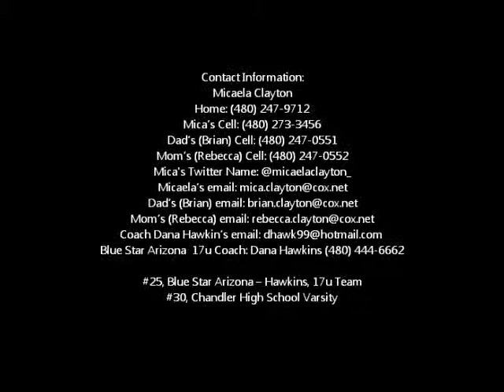Mica Clayton Class of 2015 Valley Vista vs Chandler League Sectional High School 2013 2104 Soul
Mica Clayton, Class of 2015 - Highlights of the Valley Vista vs Chandler High School game in the 2013/2014 girls basketball season